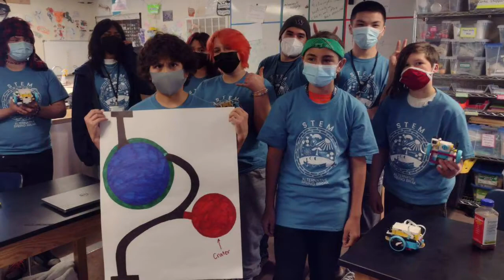Quileute Tribal School ‘21-‘22